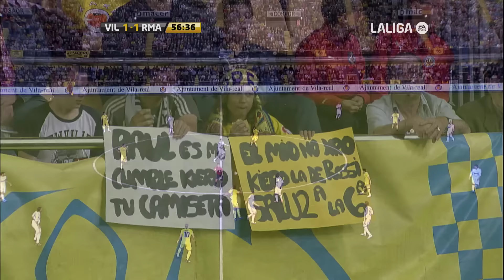Villarreal CF 3-2 Real Madrid | PARTIDO COMPLETO | LALIGA EA SPORTS 2008/09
El Villarreal derrotó al RealMadrid por 3-2 en un encuentro divertido donde Pirès, Cani y Capdevila marcaron los goles del conjunto groguet.